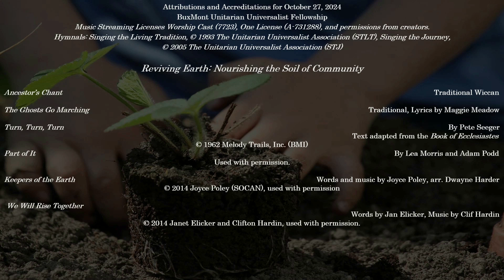Sunday service October 27, 2024